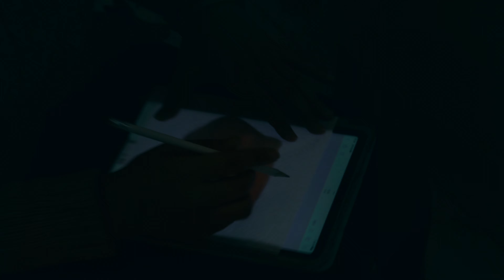Contemporary Art Studio Residency Programme (Episode 1)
Dive into the immersive experience of our artist residency program at Contemporary Art Studios. Our residents were provided with access to our professional studio space, equipped with state-of-the-art facilities and experienced technicians, allowing them to push the boundaries of their artistic practice.

During the residency, our talented artists explored a variety of mediums and techniques, including working with polystyrene, a versatile material that offers endless creative possibilities. From sculpting intricate forms to experimenting with textures and surfaces, our residents embraced the challenge of working with this unconventional medium, pushing the boundaries of traditional artmaking.

The culmination of their efforts was showcased at our final residency exhibition, where visitors had the opportunity to experience the culmination of weeks of creativity and experimentation. From Louise Hapton's haunting ceramics to Feifan Hu's evocative textile sculptures and Pablo Delahaye's vibrant illustrations, each artwork offered a unique insight into the artist's creative process and personal journey.

Our artist residency program not only provides a platform for emerging artists to showcase their work but also fosters a supportive and collaborative environment where creativity can thrive.

Be on the lookout for our next open call, where we'll be inviting emerging artists to join our dynamic and supportive community at Contemporary Art Studios. Whether you're a painter, sculptor, mixed-media artist, or working in any other medium, our residency program offers a unique opportunity to develop your practice, collaborate with fellow artists, and showcase your work to a wider audience.

Don't miss your chance to be a part of our vibrant artistic community and take your practice to the next level.

ℹ️ About Contemporary Art Studios (CAS):

CAS, or Contemporary Art Studios, is more than a platform; it's a vibrant community that celebrates the diverse talents and visions of artists from around the world. Founded on the principles of creativity, collaboration, and the unrestricted exploration of artistic expression, CAS aims to redefine the boundaries of contemporary art.

👨‍🎨 Step into the world of Contemporary Art Studios, where your artistic journey is shaped by our accomplished advisory team. Our advisors, distinguished alumni from esteemed institutions including Sotheby's Institute, Goldsmith University, UAL, and the Royal College of Art, bring a wealth of expertise to guide your creative endeavors. This exclusive opportunity ensures that your artistic pursuits are influenced by professionals who have not only attended the finest art universities globally but have also excelled in their own artistic pursuits. Join us at Contemporary Art Studios, where the collective expertise of our alumnis becomes a driving force, propelling your creativity to unparalleled heights. Additionally, we document exhibitions, providing unique opinions and insights to further enrich your artistic experience.

📖 Explore our carefully curated list of recommended books and tools to amplify your artistic journey with Contemporary Art Studios:

→ Gain insights into the Art World & Career Advice from seasoned professionals:

→ Unlock the secrets of becoming a Successful Artist with our recommended guide

→ Journey through the rich tapestry of Art History and broaden your understanding of artistic evolution

✏️ Elevate your artistic presence with tools and resources endorsed by Contemporary Art Studios:

→ Explore art opportunities with Artenda, a platform endorsed by Contemporary Art Studios